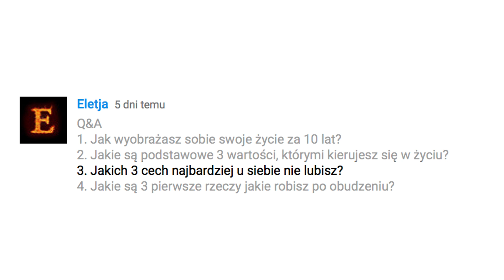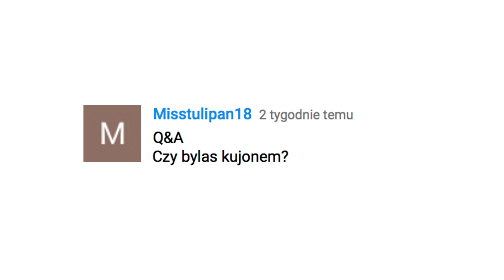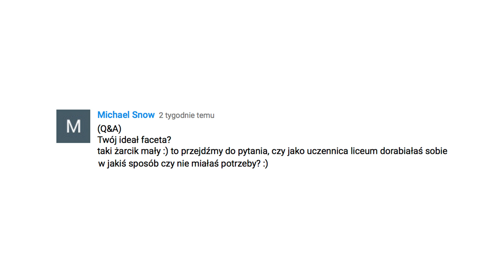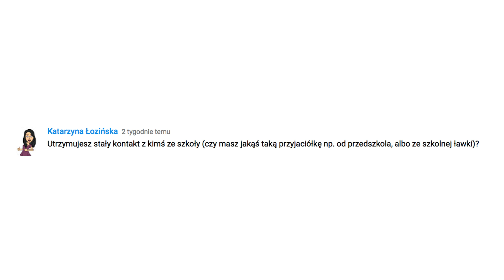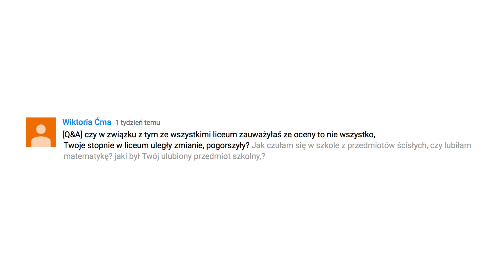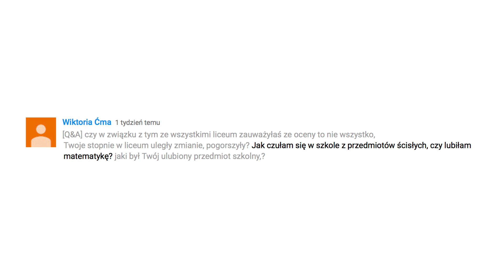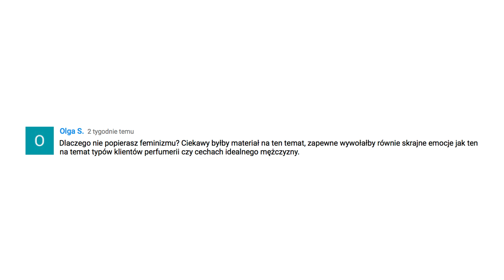Q&A: Jakich ludzi NIE znoszę?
Pytania, na które odpowiadam w filmie:
1. Jak wyobrażasz sobie swoje życie za 10 lat?
2. Jakie są 3 wartości , którymi kierujesz się w życiu?
3. Jakich 3 cech u siebie nie lubisz?
4. Jakie 3 pierwsze rzeczy jakie robisz po obudzeniu?
5. Czy marzyłaś o wykonywaniu jakiegoś specyficznego zawodu w przyszłości?
6. Czy potrafisz mówić w gwarze śląskiej?
7. Czy byłaś kujonem?
8. Czy miałaś taką wpadkę, że chciałaś zapaść się pod ziemię?
9. Czy w liceum dorabiałaś sobie w jakiś sposób?
10. Utrzymujesz stały kontakt z kimś ze szkoły?
11. W liceum zauważyłaś, że oceny to nie wszystko. Czy Twoje stopnie pogorszyły się?
12. Czy lubiłaś matematykę?
13. Dlaczego nie popierasz feminizmu?

Mój makijaż:
1. Baza pod podkład Sisley Double Tenseur
2. Podkład: Dior Diorskin Forever nr 010
3. Korektor pod oczy: Make Up For Ever Ultra hd nr Y31 - Sable
4. Korektor do twarzy: EL Double Wear Stay-in-Place High Cover Concealer nr 1C - light cool
5. Puder modelująco-rozświetlający Marc Jacobs Instamarc nr 40 - Mirage
6. Brązer: Marc Jacobs O! Mega Bronze nr 102 - Tantric
7. Róż Sisley L'Orchidée rose
8. Puder matujący: Dior Diorskin Forever nr 010
9. Rozświetlacz: Becca Shimmering Skin Perfecto
10. Kredka do brwi: Giorgio Armani
11. Cień do brwi: Bobbi Brown Eye Shadow nr 16 - Slate
12. Żel do brwi Estée Lauder
13. Tusz do rzęs: EL Double Wear Zero-Smudge Lenghtening Mascara nr 01 - black
14. Sztuczne rzęsy Ardell Demi Wispies + klej
15. Pomadka do ust MAC nr 77 - Candy Yum-Yum Matte
16. Utrwalacz do makijażu Giorgio Armani Prima Make-up Fix
17. Hybrydowy lakier do paznokci Semilac nr 043 - Electric Pink

Dorota Goldmann wyraża zgodę na odtworzenie filmu w zakresie własnego użytku osobistego, bez dokonywania zmian lub jakiejkolwiek innej ingerencji w jego zawartość, jak również na udostępnianie innym użytkownikom adresu internetowego (linku), pod którym umieszczona została oryginalna wersja filmu.